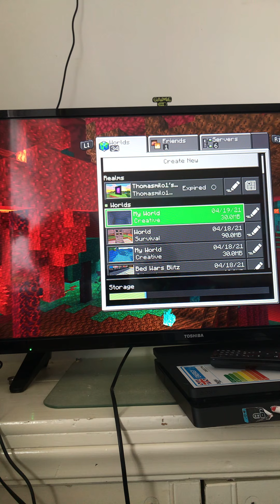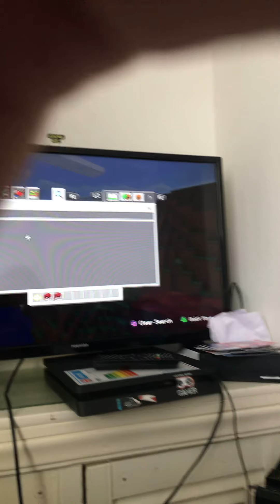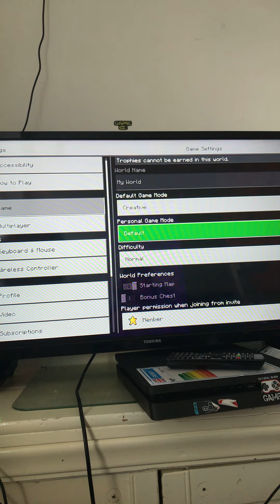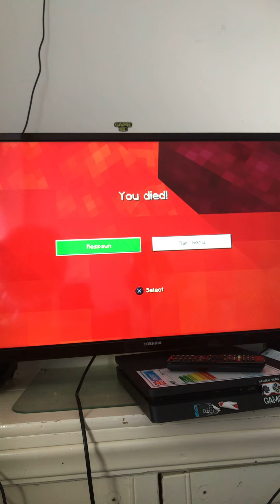Part 2 of nether rite